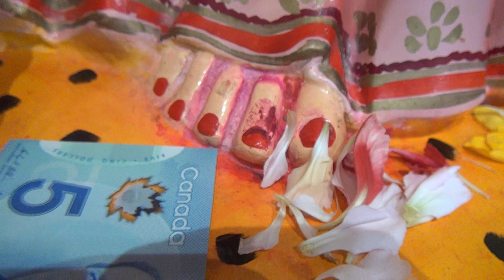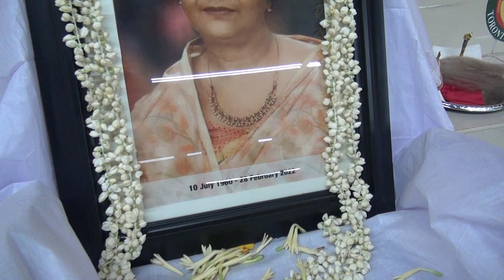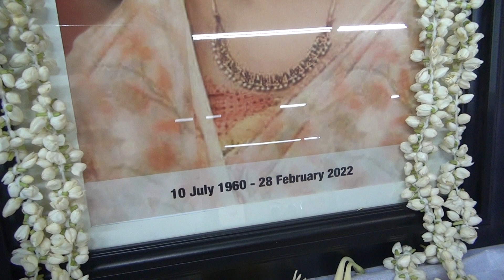DURGA BARI TEMPLE HARE KRISHNA KIRTAN AJAMIL DAS PRABHU MARCH.12.2022 HD VIDEO TORONTO ONT,CANADA 🇨🇦